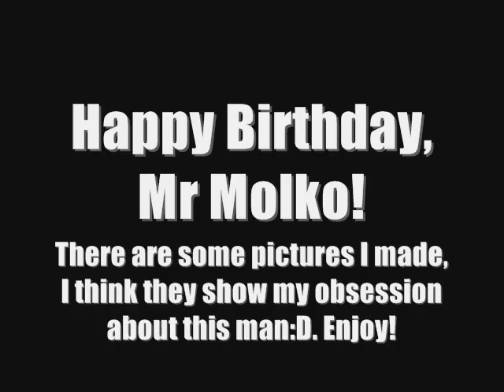Brian Molko and Placebo portraits (Wszyscy Muzycy to Wojownicy - Waglewski, Abradab, Maleńczuk)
Portraits of Brian Molko and Placebo made by me. I hope you like it:)
I don't know why I wanted to put Polish song here;D
This video is made because of Brian Molko's birthday to thank him for his music and other things:)
Some pictures are dedicated for:
Madź - 0:17
Martyna - 0:22
Agata - 0:28
Magda S. (Unsub00) - 2:23